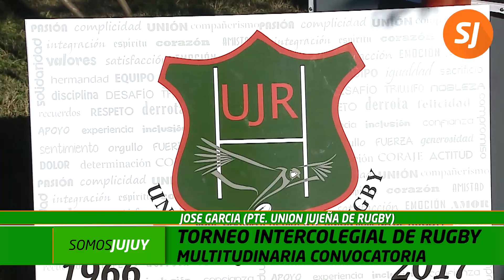Torneo intercolegial de rugby multitudinaria convocatoria